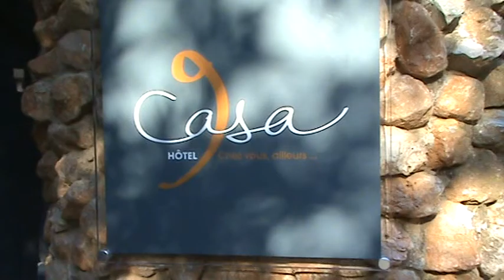Casa 9 hôtel, Mas Petit, Route de Corbère, Thuir, un hotel con encanto